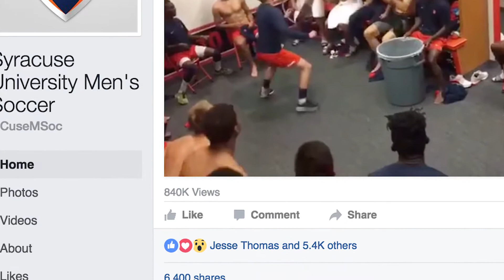Men's Soccer Goes Viral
Syracuse men's soccer discuss their video that went viral on social media.